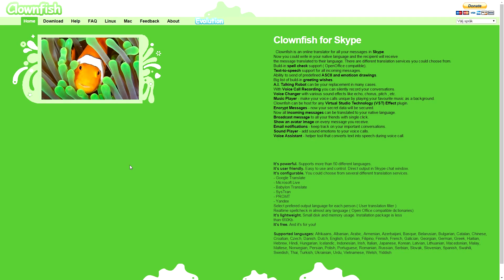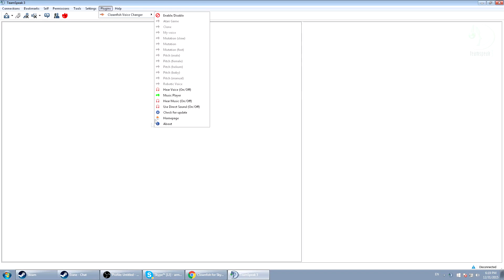How To Change Your Voice On Skype Or Teamspeak (Even other voice chat softwares!) 2017!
Please click on the thumbs up button, just so I know if you guys want more tutorials!